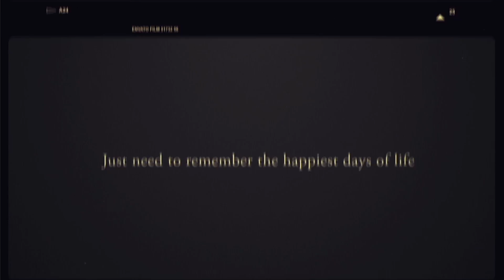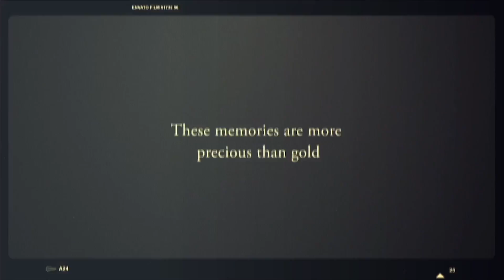KIDS ON THE MOVE : RIDERS REPUBLIC - ANNIVERSARY RIDE- 2014 - PART 3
Riders Republic is all about family n Fun Glimpse of  RR anniversary ride - aug 2014 - coorg.